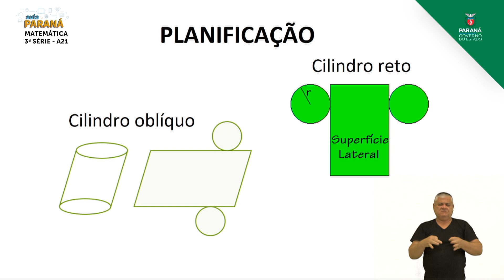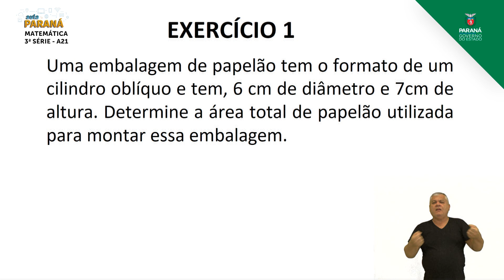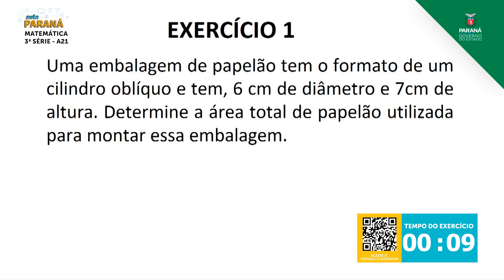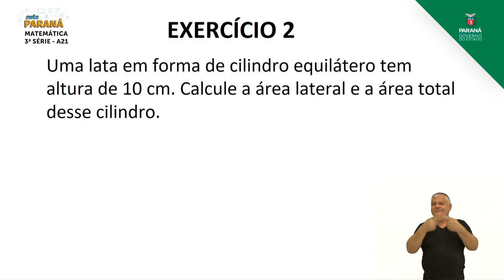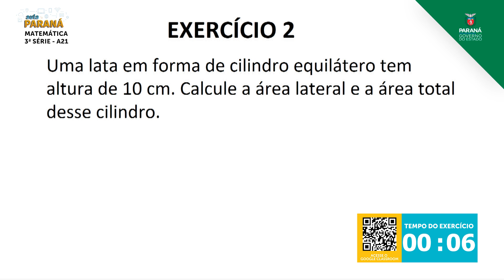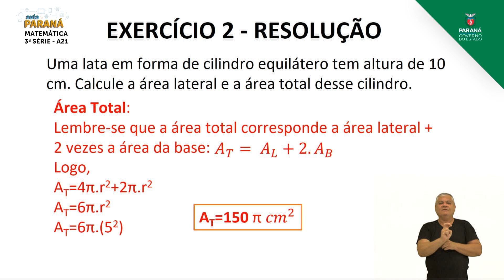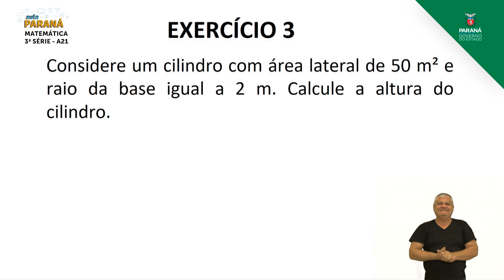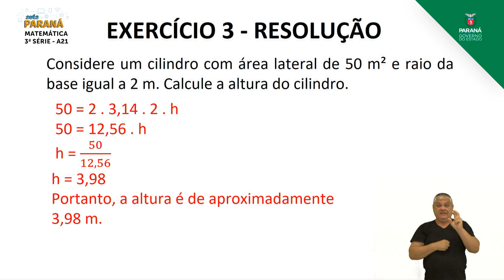2021 | 3ª Série | Matemática | Aula 21 - Cilindro: Área - Parte 2